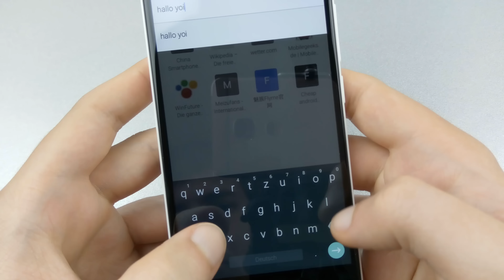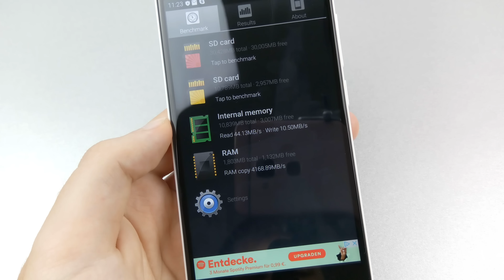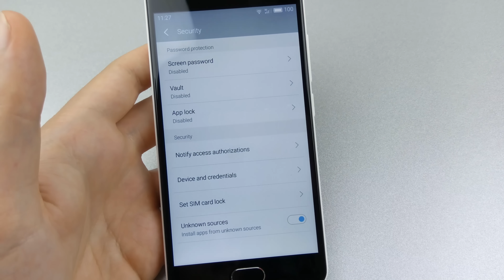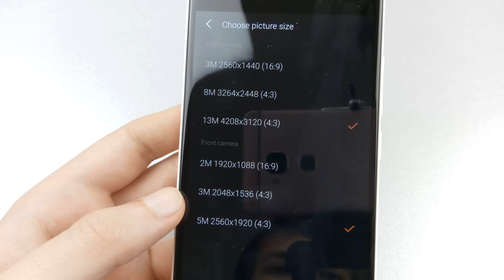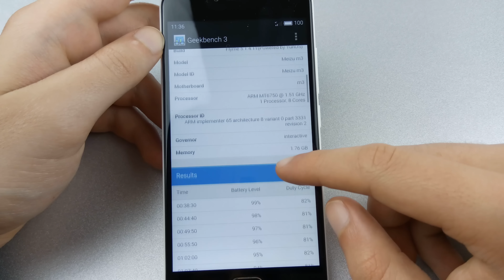Meizu M3 Mini Test Deutsch [4k]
The Meizu M3 Mini is the latest budget phone by Meizu and a competitor to the Xiaomi Redmi 3. It comes with a fast and power efficient MT6750 8-core processor, a 13MP camera with dual LED flash and a 5-inch 720p screen with 2.5D glass. Being priced at around 130 bucks it looks like quite an attractive deal.

=== Specifications ===
- Meizu M3 Mini
- MT6750 8-Core SoC (1.5GHz)
- Mali T860 GPU
- 2GB RAM
- 16GB ROM
- 13MP Main Camera
- 5MP Front Camera
- 5-inch 720p IPS OGS LCD Display
- 2,870mAh battery
- Dual SIM + Micro SD (Combo Slot)
- Polycarbonate Unibody
- 2G: 850/900/1800/1900MHz
- 3G: 850/900/1900/2100MHz
- 4G: 1/3/7/38/39/40/41
- Flyme 5 based on YunOS (Android 5.1)